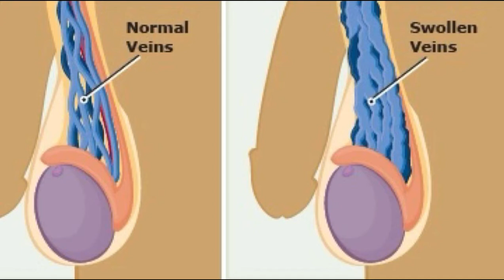MALE INFERTILITY: How does testicular overheating cause low sperm count.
The rate of infertility is on a rise. majority of the time its always attributed to the woman but in about 1 out of 7 couples the cause is from the man. Thus, an area to talk more on.
This video highlights one of the causes of low sperm count which is overheating of the testicules.
Why overheating cause infertility
What are the various factors that cause this
How can this be prevented

Pictures: Dreamstime.com, Tainal, Kids Health, Joom, alamy stock photos, ExSeed Health

Talk pregnancy with Dr Noella is where we discuss all about pregnancy and other women related health issues. We also follow up women from time of pregnancy to few weeks after delivery.

Dr Gwanyama Noella Mbusa
(MD, Cameroon)